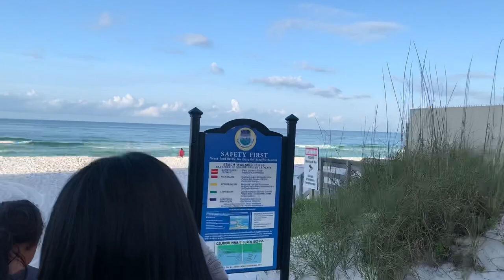Weekend Getaway with The Fam Bam in Destin, Florida!!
Welcome Baaaaaack 😄

So this past weekend we decided to drive 9 hrs to Destin, Florida!
Super short last minute trip, Tried to vlog as much as I could & kept it as raw as possible.

If you like Mopar's follow my husbands car IG